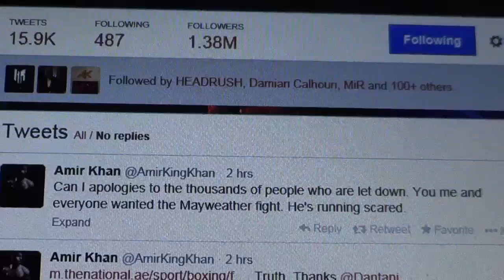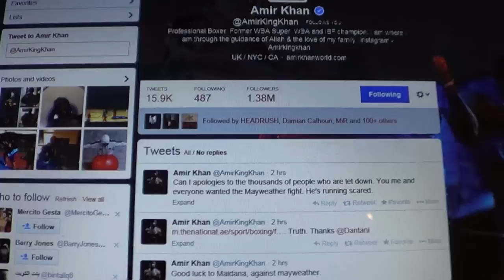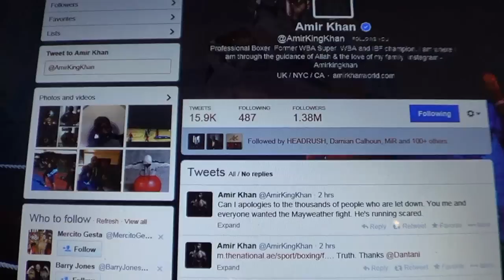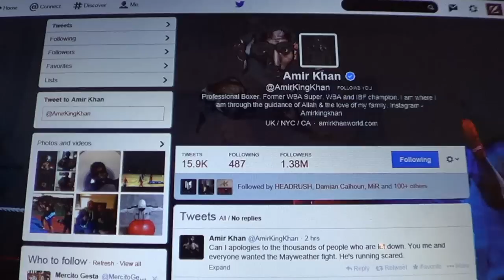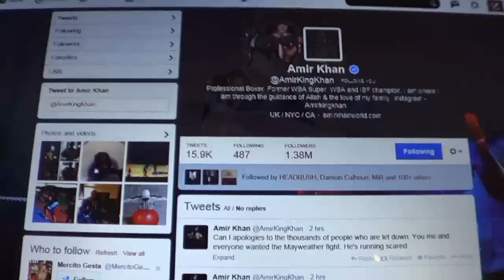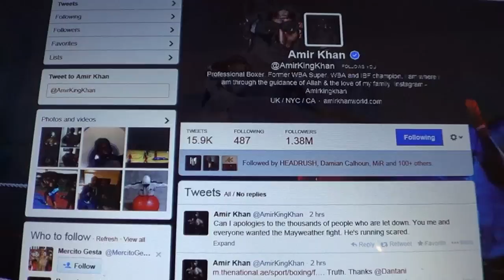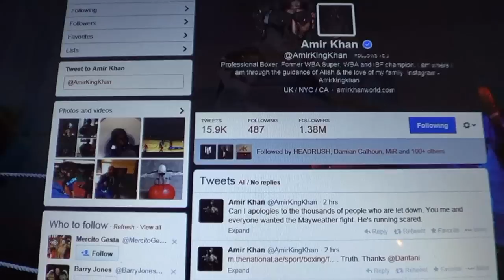Amir Khan Tweets Floyd Mayweather Is Running Scared EsNews Boxing